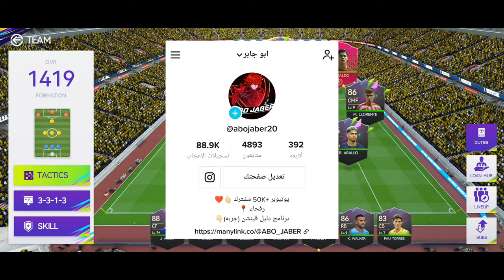كيف تجيب ميسي او رونالدو مجانا قوتهم فوق 100😱 لعبة Total Football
اسمي بالعبه

YTABOJABER

☜『جميع الحقوق محفوظه لقناة ABO JABER ©』☞
تابعني لاني احبك❤ 👇🏻

لعبة Total football

الحجم: 2GB قيقا :قابل للزياده مع التحديثات

لعبة Total football

اوه نو ماذا تفعل هنا!! زر الاشتراك موجود فوق 👆🏻